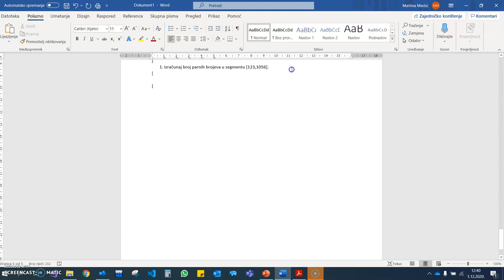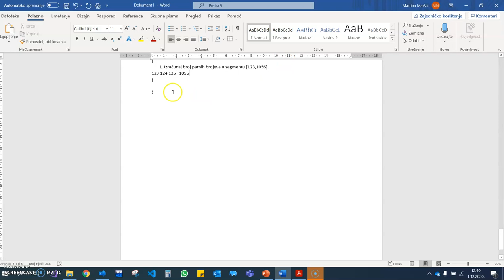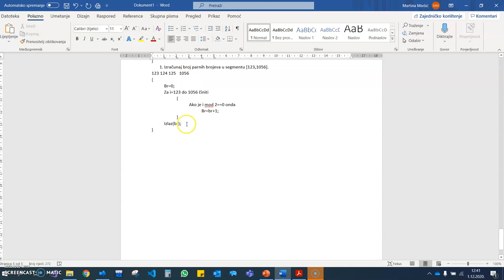Petlje Broji Parne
U ovom videozapisu ćemo pobrojati podatke koji zadovoljavaju određeni uvjet.